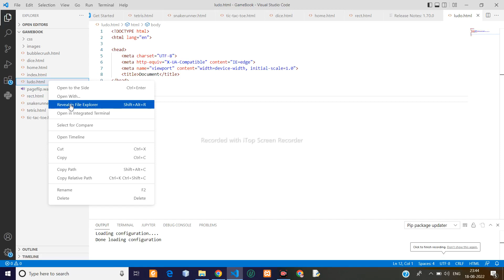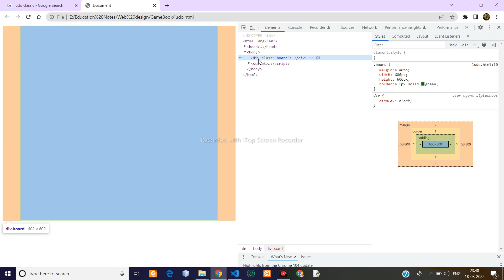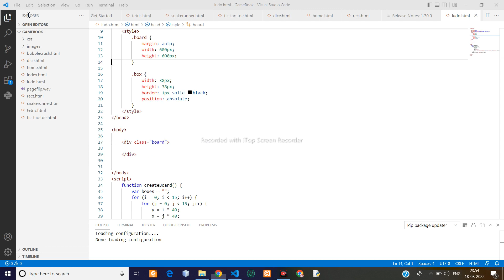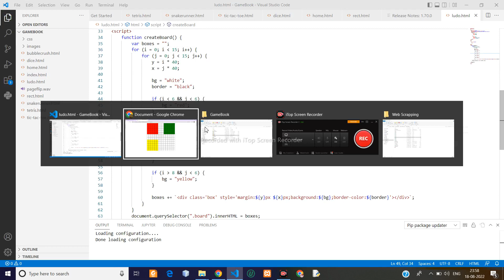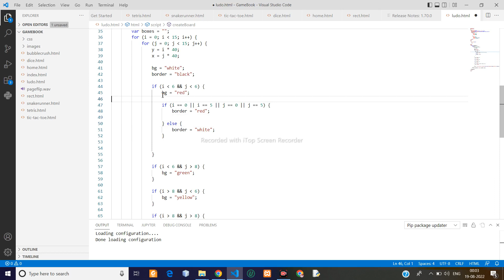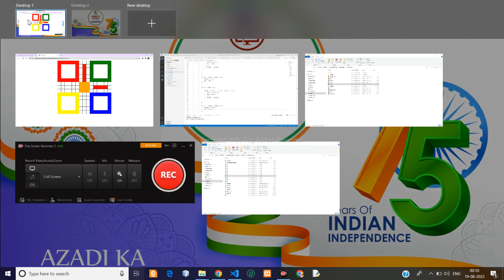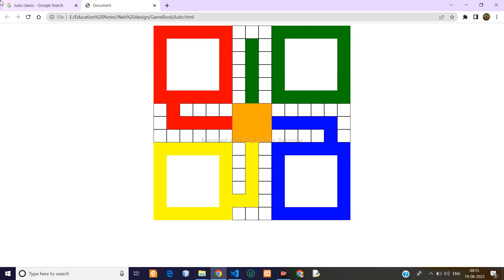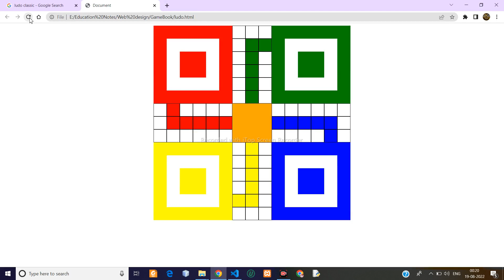Ludo | HTML | Board